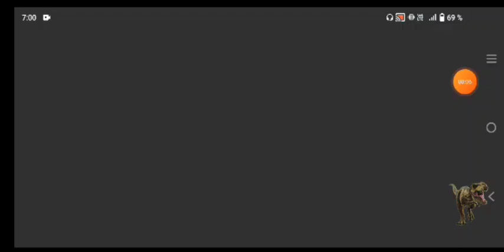METROPOLITANOS FC VS BENFICA - DREAM SOCCER LEAGUE.